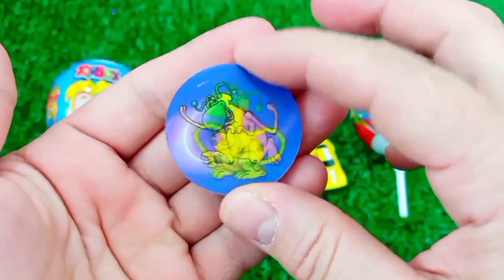ASMR MUKBANG Watermelon Desserts Cutting Rainbow. Lollipo Cutting Rainbow.Gummy Candy